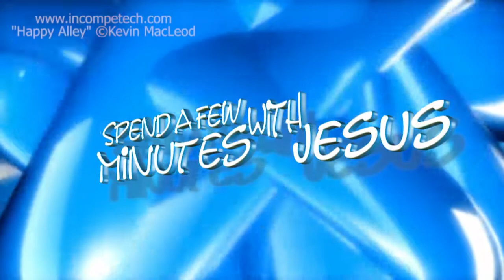Proverbs Three --Day 2 | #247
Proverbs Three
Week 36 Day 2
Proverbs 3